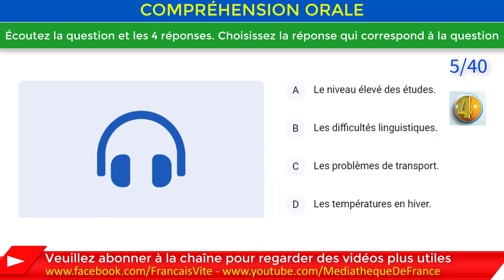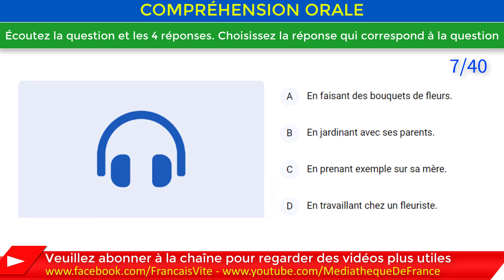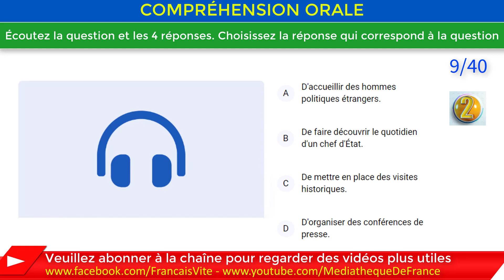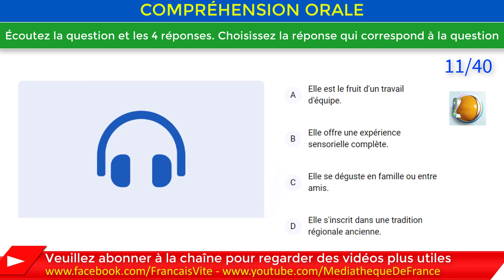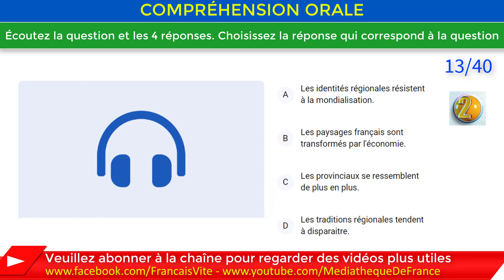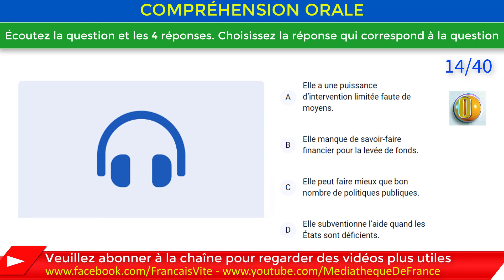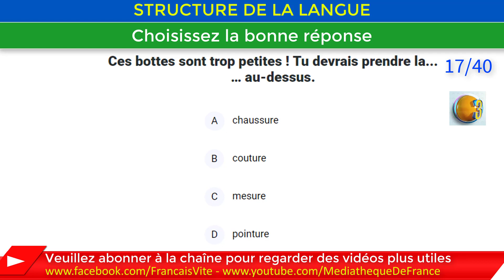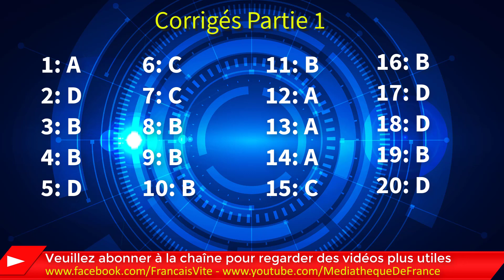💖 20 câu Test TCF, số 10 - phần 1, Test d'entraînement au TCF, kiểm tra TCF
🔥 Tự học tiếng Pháp trên mạng. Xác định cường độ học để sắp xếp lịch học tốt hơn · Tuân theo trình tự học được đề xuất tại "Lớp học vỡ lòng". Trang này cung cấp nguồn tài liệu phong phú để giúp bạn học tiếng Pháp. Hãy học thêm các câu đơn giản, mở rộng vốn từ vựng, hoặc tìm bạn học. Học tiếng pháp, học tiếng pháp, hoc tieng phap: chuyên đào tạo tiếng pháp uy tín,chất lượng cho các học viên học tiếng pháp.
Tự học tiếng Pháp tại nhà hiệu quả. Nghe nói tiếng Pháp nhanh hơn 4 lần. Luyện thi TCF - Học dự bị tiếng tại Pháp,Luyen thi DELF B2, Kinh Nghiệm Du Học · Thông Tin Học Bổng · Cơ Hội Việc Làm, Hội Thảo Du Học PhápHọc Bổng Du Học Pháp.  Bảng chữ cái tiếng Pháp - Les lettres de l'alphabet (Phần 1) Hãy tải phần mềm học tiếng Pháp miễn phí tại đây.